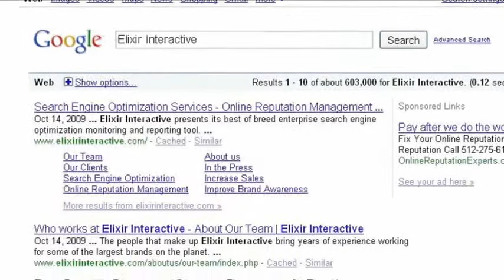Online Reputation Management - Part 2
You should always be doing reputation management. It should be something that is ongoing all the time, because that is how people get their news and get their ideas about a company or a person. When someone is interested in your company they will look it up online first and foremost, and what ends up on the Internet never really goes away. If you get bad publicity on the Internet you can not hope to make it disappear, just to replace it with something more positive. If you aren't running an online reputation management campaign at that time, you can't replace it with anything. Something negative can appear from anyone, anytime and without guidance may spread across the internet and ruin the millions that are poured into building a brand. All it takes is one computer savvy client who can not be made happy to ruin everything by publishing what they think.

If you have well ranking sites related to your site when someone publishes something bad, you can bury it, or at least surround it with the good things that are already out there about your site. That is why the beginnings of an online reputation management campaign start with creating more sites for you as well as linking to those sites and raising those sites in the ranks through good promotion.